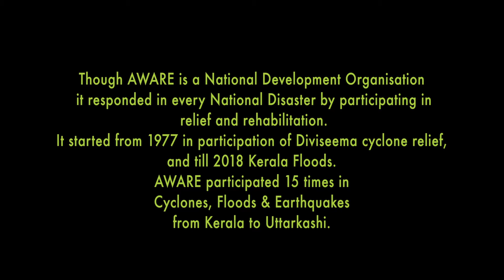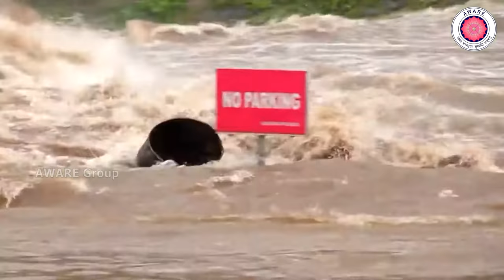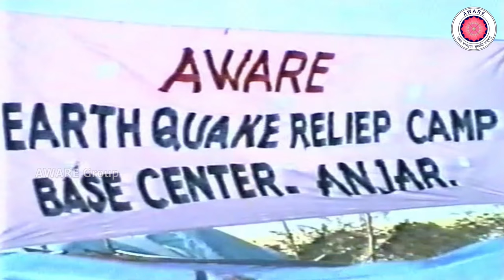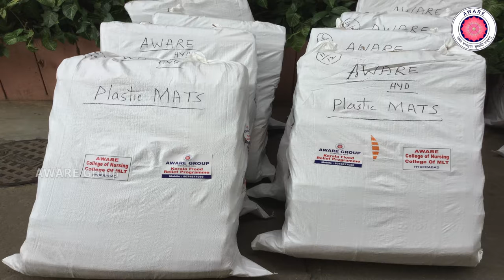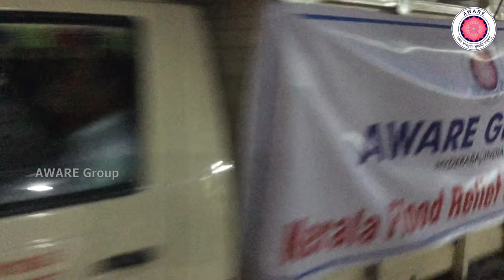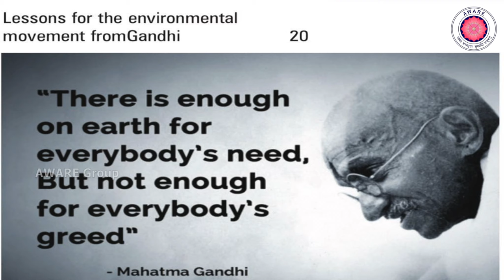KERALA FLOODS 2018 || AWARE Group || Dr. Madhavanji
AWARE
 a Non Profit National Development Organisation
dedicated for the upliftment of poorest of poor
vis-à-vis - Tribals, Dalits and Women
helped 25 lakhs families since 1975.

Though AWARE is a National Development Organisation
 it responded in every National Disaster by participating in
 relief and rehabilitation.
It started from 1977 in participation of Diviseema cyclone relief,
and till 2018 Kerala Floods.
AWARE participated 15 times in
Cyclones, Floods & Earth quakes
from Kerala to Uttarkashi.